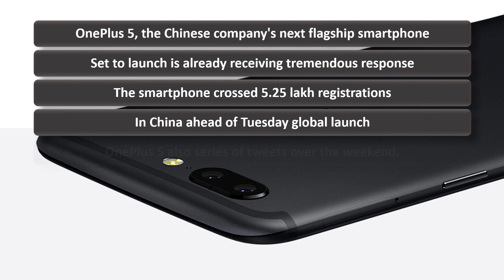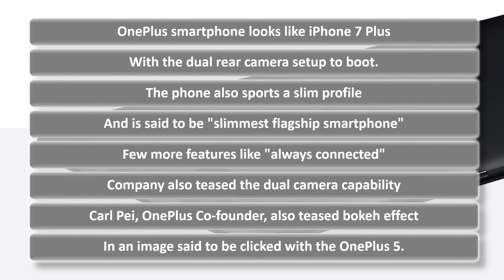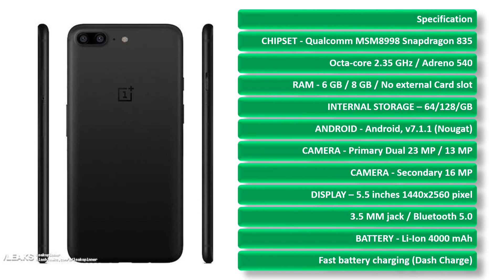OnePlus 5 Crosses 5 25 Lakh Registrations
OnePlus 5, the Chinese company's next flagship smartphone
Set to launch is already receiving tremendous response
The smartphone crossed 5.25 lakh registrations
In China ahead of Tuesday global launch
OnePlus 5 also series of tweets over the weekend.
OnePlus is taking registrations for the
OnePlus 5 via JD.com in China
It is an expression of interest in the smartphone

Sale of OnePlus in select market starting Tuesday
And in India it will starting from Thursday
Via Amazon India e-commerce website.
OnePlus has released several teasers
OnePlus India tweeted during the match,
"Caught our ad during the IndvsPak match?
Tweet a screenshot of your favourite moment with
OnePlus5Launch & get a chance to win the phone!"

OnePlus smartphone looks like iPhone 7 Plus
With the dual rear camera setup to boot.
The phone also sports a slim profile
And is said to be "slimmest flagship smartphone"
Few more features like "always connected"
Company also teased the dual camera capability
Carl Pei, OnePlus Co-founder, also teased bokeh effect
In an image said to be clicked with the OnePlus 5.

Specification
CHIPSET - Qualcomm MSM8998 Snapdragon 835
Octa-core 2.35 GHz / Adreno 540
RAM - 6 GB / 8 GB / No external Card slot
INTERNAL STORAGE – 64/128/GB
ANDROID - Android, v7.1.1 (Nougat)
CAMERA - Primary Dual 23 MP / 13 MP
CAMERA - Secondary 16 MP
DISPLAY – 5.5 inches 1440x2560 pixel
3.5 MM jack / Bluetooth 5.0
BATTERY - Li-Ion 4000 mAh
Fast battery charging (Dash Charge)

Trending Raj
No views10 hours ago
OnePlus 5 Crosses 5.25 Lakh Registrations OnePlus 5, the Chinese company's next flagship smartphone Set to launch is already ...
Oneplus 5 : Official Video | Trailer | Teaser
Han Chien Leow
Oneplus 5 : Official Video | Trailer | Teaser | Commercial | India.
OnePlus 5 spec claims, Galaxy S8 Iris scanner update & more - Pocketnow Daily
Pocketnow
OnePlus 5 : Unveiled | First Look | 8GB RAM | Trailer | Reaction | India
Han Chien Leow
OnePlus 5 : Unveiled | First Look | Unboxed | Trailer | Reaction Oneplus 5 India. 8GB RAM.
OnePlus 5 - KILLER Camera & NEW Colors!!!
XEETECHCARE
OnePlus 5. The monster among phones is coming in new exciting colors and a KILLER camera. Also we have some new price ...
OnePlus 5 - Teaser
OnePlus
Oneplus 5 registrations cross 300,000 HTC U11 India Launch Price Iphone 8 news
Technology Gym
HTC U11 India Launch Oneplus 5 registrations and latest Iphone 8 news Oneplus 5 registrations cross 300000 HTC U11 India ...
OnePlus 5 Launch Date, New Intel Core X-Series Processors, and More (May 30, 2017)
Gadgets 360
In Today's 360 Daily – * New Intel Core X-Series Processors * OnePlus 5 Launch Date Leaked, Camera ...
Amitabh Bachchan reacts to the new OnePlus 5
OnePlus India
Be a part of the first ever OnePlus launch event in India
OnePlus 5 - Focus On What Matters
OnePlus India
OnePlus 5 Edge Trailer Based on Latest Leaks ,The Flagship Killer of 2017 is Here !!!
TechConfigurations
After ...
OnePlus 5 Leaked From All Angles
TechTalkTV
OnePlus will unveil the OnePlus 5 in just a few days but that doesn't stopping the leaks to come in. The new leaks reveal the ...
All About Oneplus & Oneplus 5 India Price Specs Availability Portrait Mode
Sharmaji Technical
OnePlus 5 - MOST POWERFUL PHONE EVER!
XEETECHCARE
OnePlus 5 Official Look, Specs, Camera details, release date and price. Launching in India the next day of announcement.
Oneplus 5 Launch Date Cofirmed Oneplus 5 India Launch on June 22 Global Launch on June 20
Technology Gym
Oneplus 5 Launch date confirmed, Oneplus announces in Twitter. Oneplus 5 Launch Date Cofirmed Oneplus 5 India Launch on ...
OnePlus 5 Registration Opened on JD com - Huge Start for OP5
OnePlus Exclusive
OnePlus knows how to grab public attention and the Chinese ...
I Made a OnePlus 5!
TechnoBuffalo
Full OnePlus 5 gallery With all of the recent OnePlus 5 ...
Tech Talks #216 - Oneplus 5 Registrations, Jio is Down, Google Pixel 2, WannaCry, J7 Max, J7 Pro
Technical Guruji
OnePlus 5 Launch Event Invite & Welcome Pack
OnePlus India